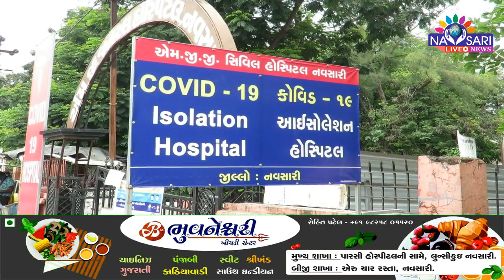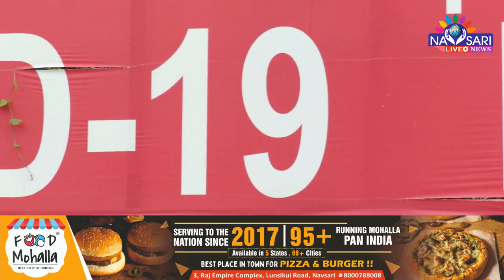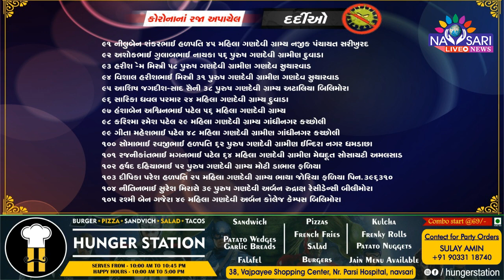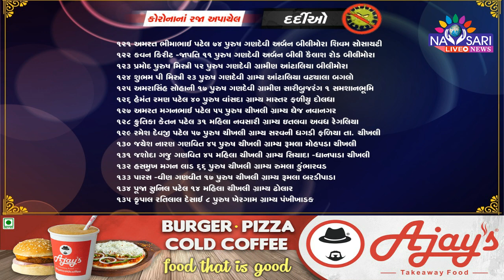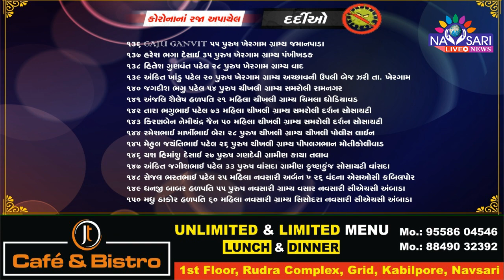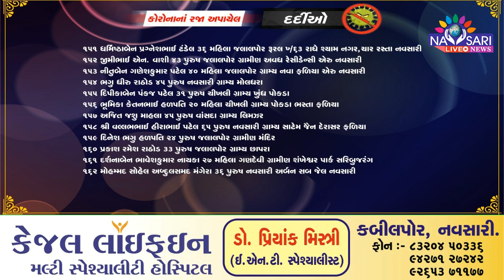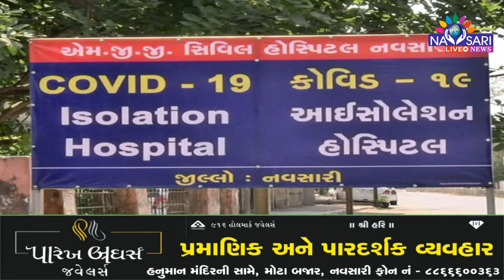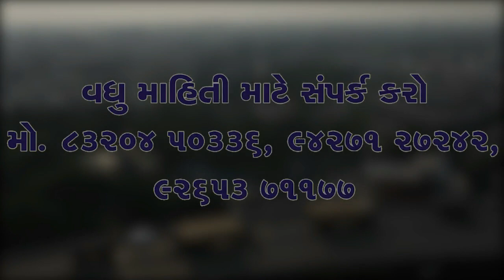Zatpat News :-88 positive cases of corona were reported in the district & 162 patients beat corona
જીલ્લામાં રવિવારે કોરોનાના ૮૮ પોઝીટીવ કેસો નોધાયા
૧૬૨ દર્દીઓએ કોરોનાને માત આપી